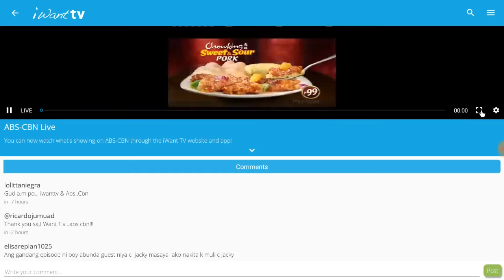iwantv app running on Mibox Oreo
DPI changed from 320 to 280 to make the app work. 📺

1. enable developer settings.
2. under developer settings enable usb debugging
3. insatll minimal adb and fastboot tool to your windows pc.
4. Get the Ip address of your Mibox. Ex. 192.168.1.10
5. run minimal adb and fastboot tool and command prompt will open.
6. On the command prompt type. "ADB connect 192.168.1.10" (no quotes)
7. If connected properly it should say "connected to 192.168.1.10:5555"
8. run: adb shell
9. once you see the prompt. once:/ $
10. type wm density 280
11. you should see that your display on your tv will be smaller.
12. to reset the DPI to default. type:  adb shell wm density reset.